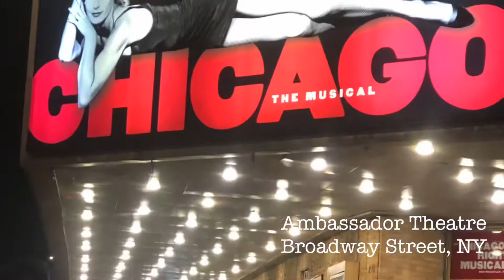Lost Travel Vlogs: New York Central Park + Broadway - Day 2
Dim Sum, Central Park and Chicago on Broadway all in Day 2